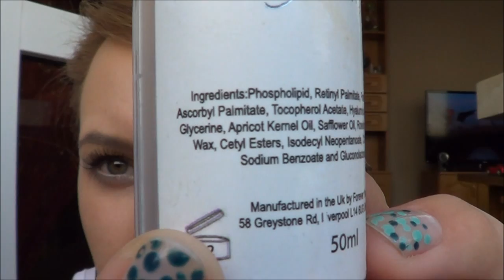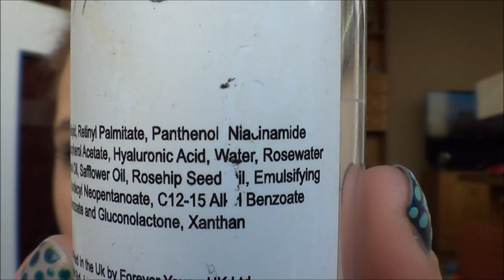**Ulubieńcy czerwca 2013**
**Ulubieńcy**

2. Masło shea
4. Żel do higieny intymnej facelle
5. Serum termoochronne Marion
6. Maska z olejami Biovax l biotica
7. Olejek Alterra
8. Mgiełka do ciała Estetica
9. Cream BB skin79
10. Laura Mercier krem tonujący
12. Bourjois korektor healthy mix
13. Puder Bell 2skin
14. Puder nabłyszczający Essence sun club
15. Cień Inglot 393
16. Szminka NYX 174 nude
17. Szminka Catrice 050
18. Szminka Catrice  010, Błyszczyk Bell 402
19. Lakier Eveline colour show 678
20. Lakier Avon serene
21. Lakier lucky 368

mój makijaż:
Twarz:
podkład BioDermic matująco-kryjący
puder: bell 2skin
róż: mapka catrice 020 sand beige
oczy: cień w kąciku inglot 393 tusz- eveline volume celebrities
usta: catrice 010, błyszczyk rimmel apocalips 100

zapraszam Wszystkich